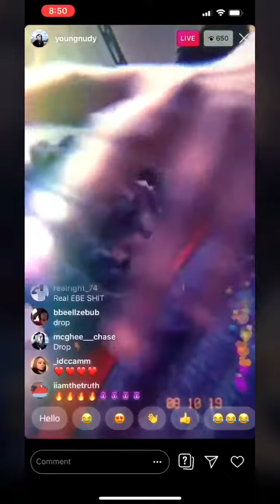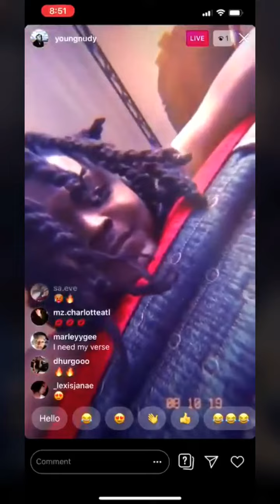Young Nudy - No Trust (Unreleased Fire 2019/20 Nudy Snippet) FADED IN THE BOOTH/Nudy Land 2/SB4